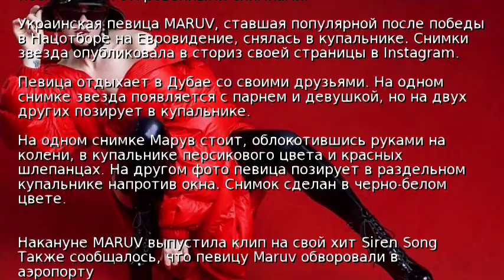MARUV показала пикантные фото с отдыха